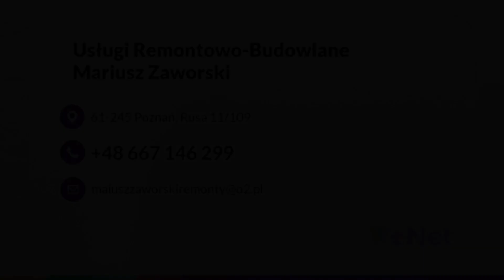Usługi remontowo-budowlane Poznań Mariusz Zaworski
UsługiRemontowoBudowlane realizujemy z największą starannością. Dotrzymujemy terminów realizacji ustalonych z inwestorem. Wszystkie prace remontowo-wykończeniowe realizujemy zgodnie z jego wytycznymi. Specjalizujemy się w remontach oraz wykończeniach wnętrz domów jednorodzinnych i mieszkań pod klucz. Fachowo remontujemy oraz wykańczamy łazienki, kuchnie i inne pomieszczenia. Ściany wykańczamy poprzez szpachlowanie, kładzenie gładzi gipsowych, malowanie czy tapetowanie. Sprawnie radzimy sobie z realizacją prac polegających na układaniu płytek i paneli. Oferujemy również stawianie ścianek działowych i wiele innych usług remontowych i wykończeniowych. Szukacie sprawdzonej ekipy remontowej? Skontaktujcie się z nami!